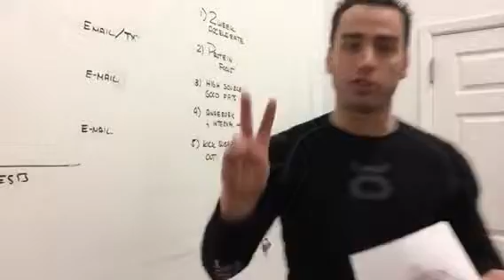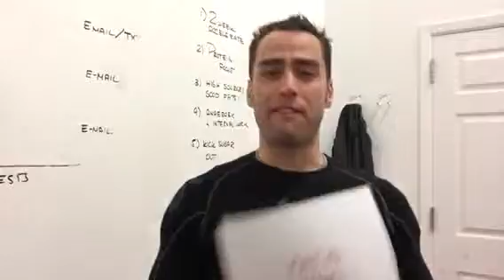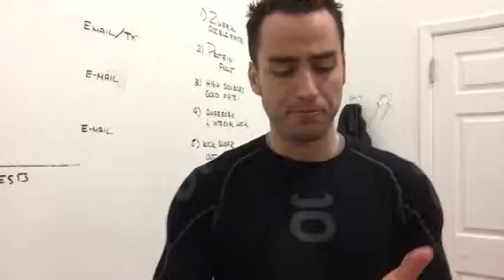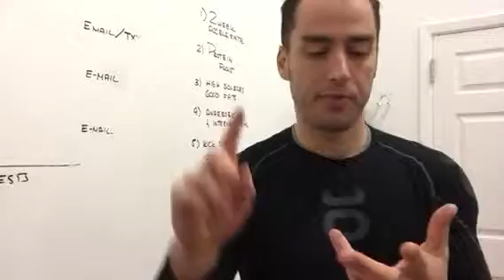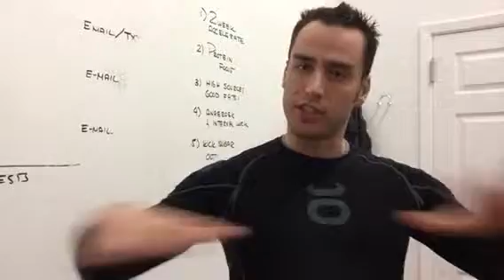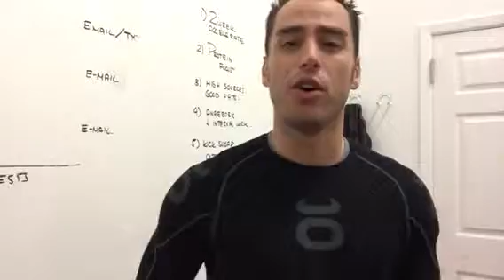5 WAYS TO ACCELERATE FAT LOSS ASAP! SISU Elite Fitness, Tommy Baker, Westport, CT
IN THIS VIDEO….I teach you 5 ways to accelerate fat loss, keeping your muscle and dropping body fat in a sustainable but rapid fashion.

These 5 tips will change the way you view your health and fitness and will provide a foundation for what you've always wanted which is…

BADASS RESULTS WITH YOUR PHYSICAL BODY!

Do not believe the media hype.

Do not believe your friends.

Do not believe your past failures.

FIND THE EXPERTS AND LISTEN TO THEM!

Tommy Baker
SISU Elite Fitness
CrossFit / Personal Training / Fitness Expert / Fitness Speaker